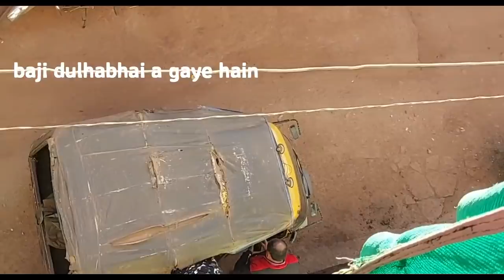mayeke se ho gai meri bidai mayeka apna ghar kyu nhi hota koi ghar nhi hai hmara😔